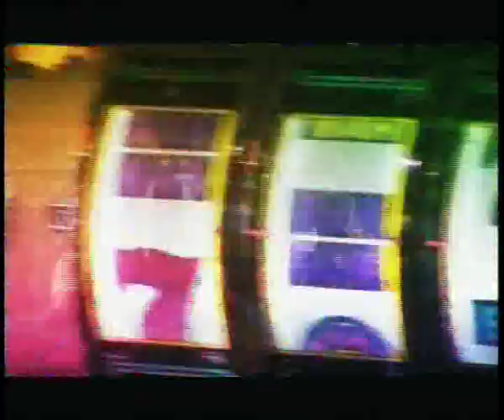Loredana - Extravaganzza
MediaPro Music is a Romanian record label, part of the Universal Music Group, that manages a portfolio of over 50 local artists.
We gathered and successfully promote some of the most representative Romanian artists: Alexandra Stan, Loredana, Holograf, Andra, Dan Balan, Alina Eremia, Stefan Banica, Lora, Vunk, AMI, Nicole Cherry and many more.
MediaPro Music is a multimedia entertainment company which will supply the best audio and visual entertainment to the public.